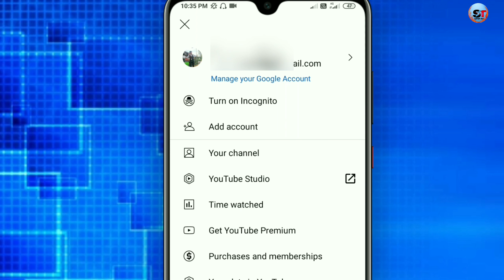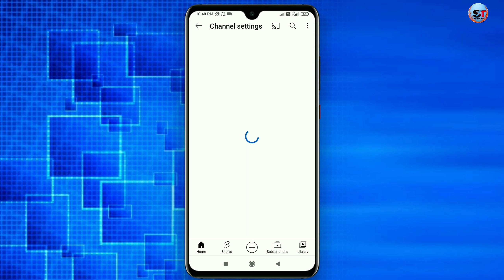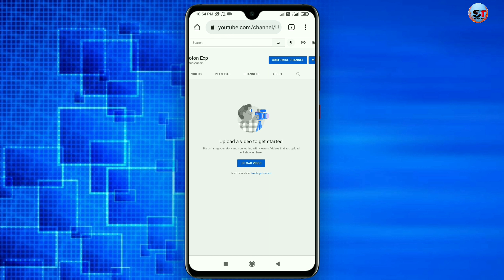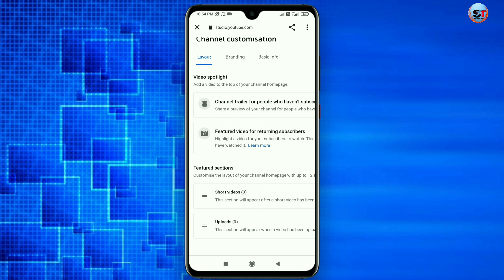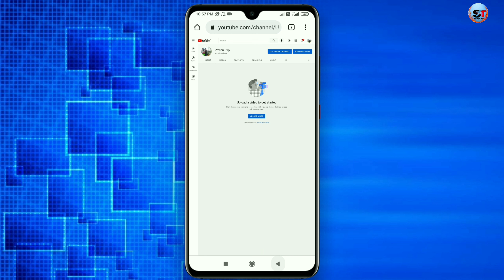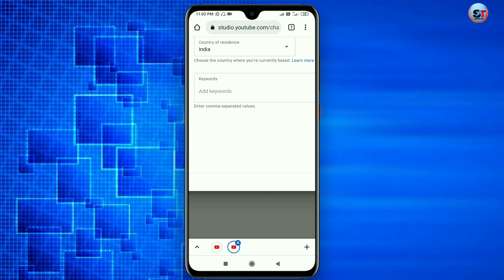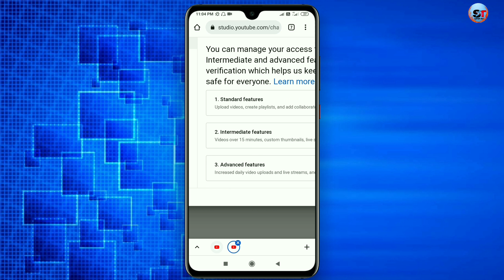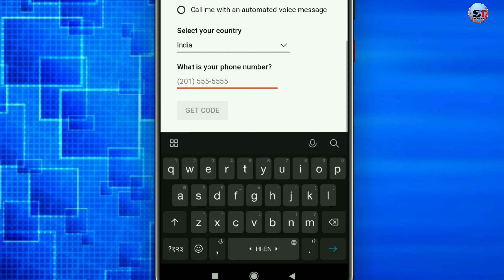Youtube channel kaise banaye|Youtube par channel kaise banaye|mobile se youtube channel kaise banaye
Cover topics:-
Youtube channel kaise banaye in 2022
2022 me YouTube channel kaise banaye

How to trim video after upload be/3Mkkdrlosrk